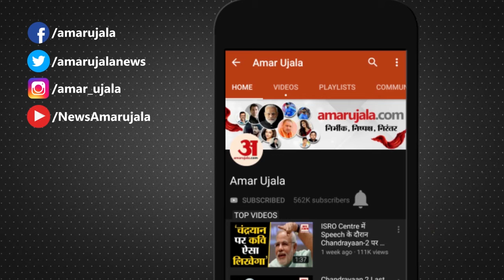IPL 2020 Schedule Announced | आईपीएल 2020 का शेड्यूल जारी, जानें कब-कब होंगे मैच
IPL 2020  का पूरा शेड्यूल जारी कर दिया गया है।19 सितंबर को अबु धाबी में आयोजन होगा। उद्घाटन मैच में Mumbai Indians और  Chennai Super Kings  भिड़ेंगे।